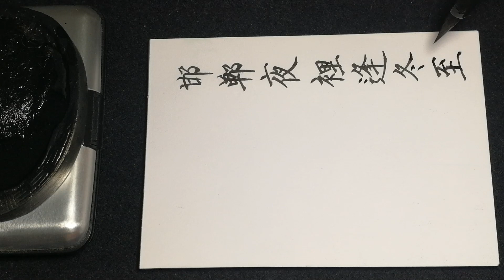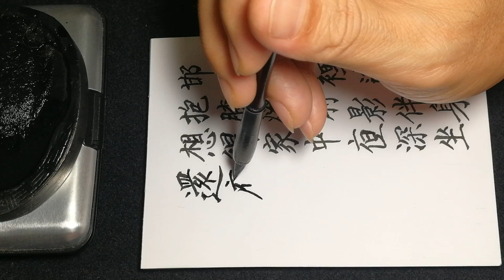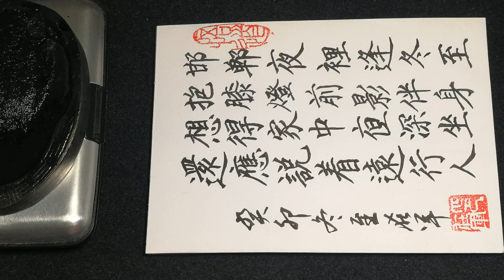2023年12月23日